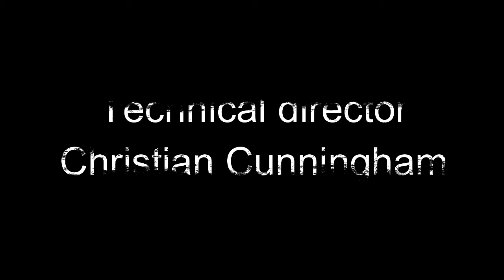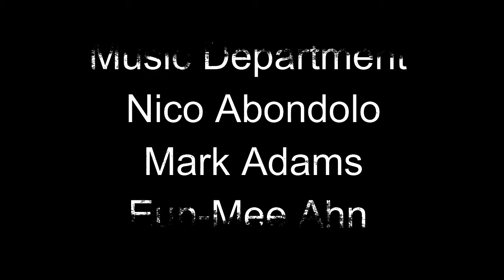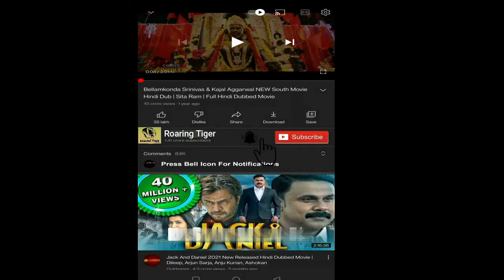Watchmen 2009 Movie || Malin Akerman, Billy Crudup, Jackie Earle Haley || Watchmen Movie Full Review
Watchmen 2009 Movie || Malin Akerman, Billy Crudup, Jackie Earle Haley || Watchmen 2009 Movie Full Review

Watchmen is a 2009 American superhero thriller film based on the 1986–1987 DC Comics limited series of the same name co-created and illustrated by Dave Gibbons with co-creator and author Alan Moore choosing to remain uncredited. Directed by Zack Snyder from a screenplay by David Hayter and Alex Tse, the film features Malin Åkerman, Billy Crudup, Matthew Goode, Carla Gugino, Jackie Earle Haley, Jeffrey Dean Morgan, and Patrick Wilson.